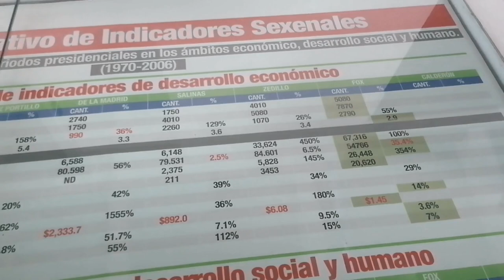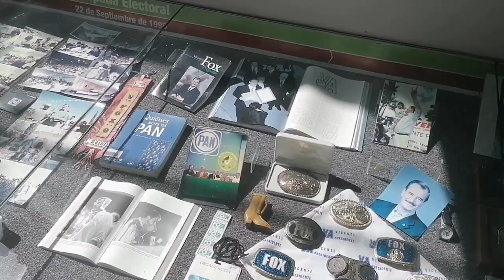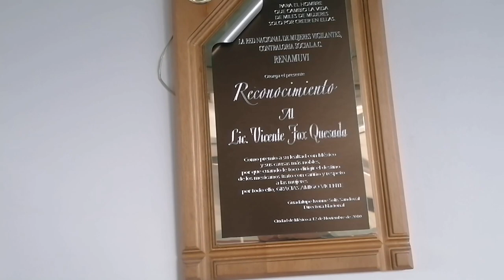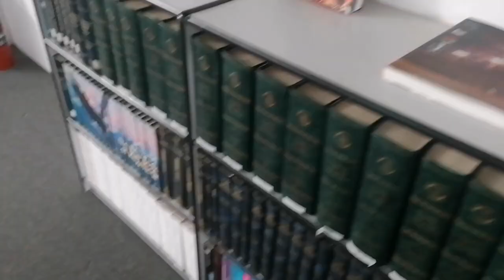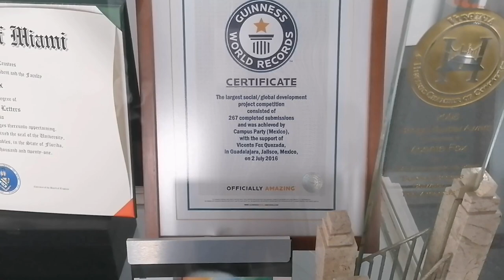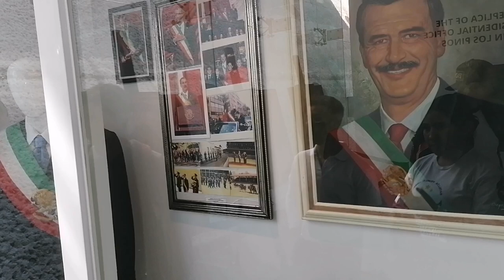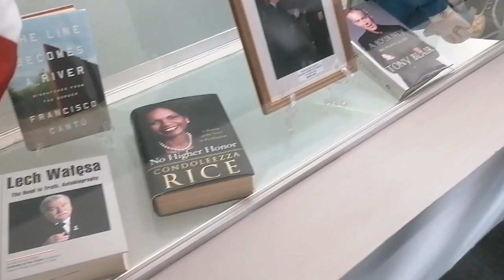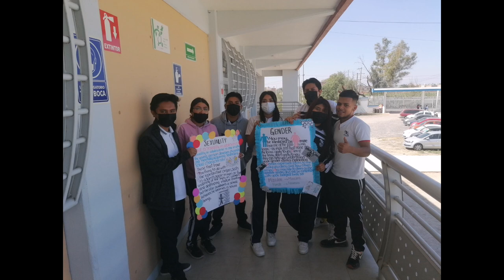visitando el museo histórico de Vicente fox; en San Francisco del rincón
Muy buenas a todos espero estén muy bien gente de youtube suscríbase a este canal de Vlogs espero les guste y si es así deja tu like y tu comentario les dejo por acá mi canal de tecnología espero les sirva y se suscriban